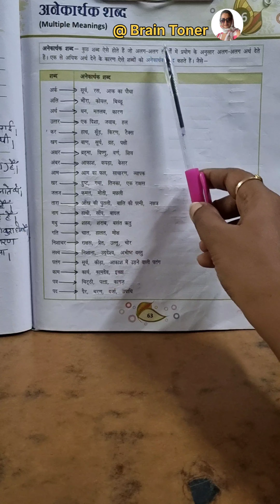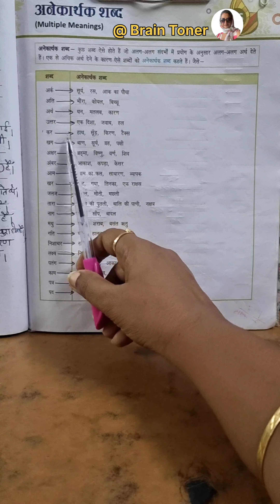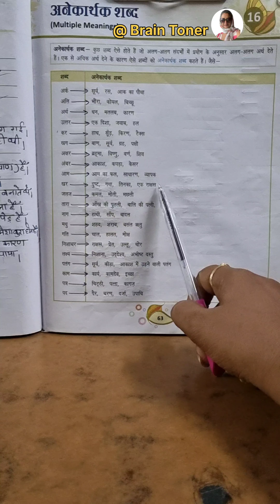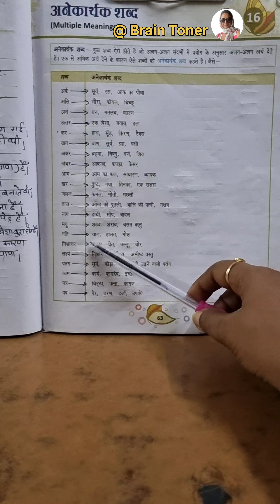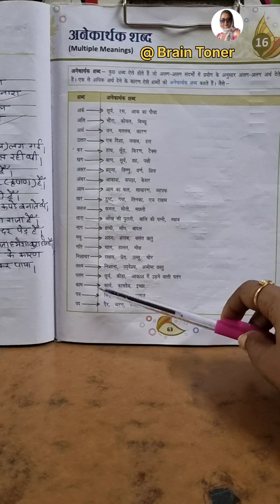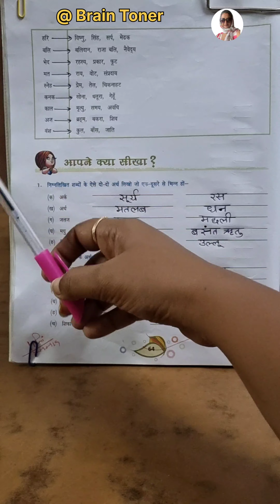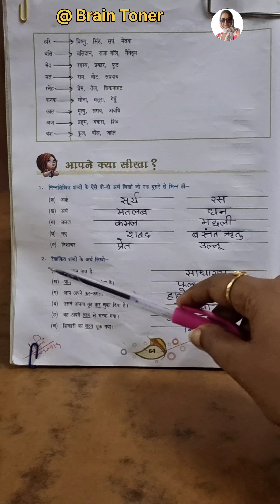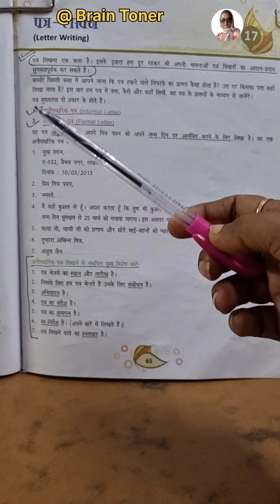Class 4 Hindi Grammar Chap - 16 ( अनेकार्थक शब्द) by Sapna Sharda